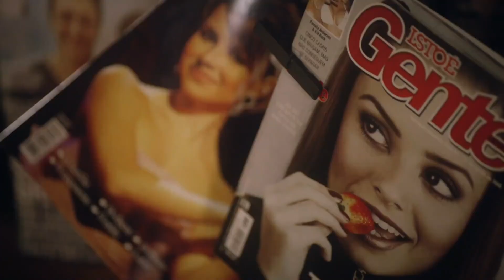Som Brasil - Sandy 40 anos (Chamada 04)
Hoje, 06/09, após Todas as flores